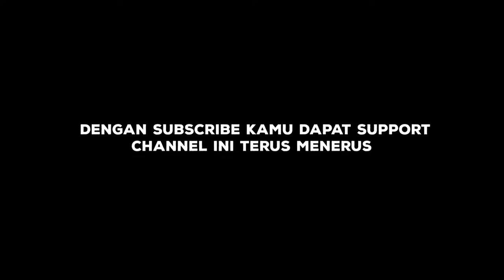G15 PLEXTONE GAMING HEADPHONE UNBOXING AND REVIEW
WADAP GAIS SO HARINI AKU NAK REVIEW SIKIT KAT KORANG YANG KAKI GAMERS TU NI ADA SATU EARPHONE YANG MAMPU DIMILIKI OLEH KORANG IAITU G15 PLEXTONE KALAU KORANG NAK TAHU EARPHONE NI PADU TAK PADU JOM LAYAN VIDEO NI SAMPAI HABIS

SO KALAU KORANG NAK DAPATKAN EARPHONE NI BOLLEH CLICK LINK KT BAWAH NI GENG👇

G2 red green black
Purchase link ：BEST PRICE & NICE SOUND
Purchase point ：
1.PLEXTONE Neckband Wireless Headphones
2.Bluetooth E-Sports with mic
3.（65ms）Low latency
4.LED Light 4 modes

KALAU KORANG NAK KAMI BUAT REVIEW PRODUK ANDA BOLEH EMAIL KEPADA KAMI GAIS👇